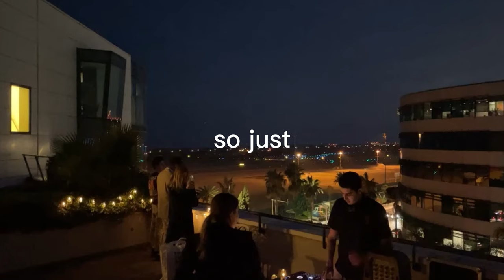Creative Advertising Project - Nice Côte d’Azur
I worked on this group project during my Freshman year of Bachelor's.

For my Freshman year, I was at EDHEC Business School in Nice, France, which is part of the Côte d’Azur (French Riviera) region.

The goal of this project was to create a creative campaign that advertises the Côte d’Azur region of France as the perfect tourist destination for young university students.

The video is the video advertising that was prepared for the project.

Thanks to this project, I improved many of my existing skills and acquired new ones as well such as efficient team work, creativity, project management, budgeting, social media communication and video editing skills.